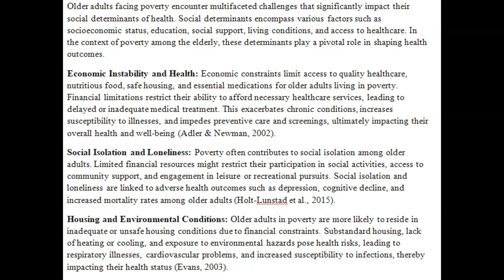Discuss how social determinants of health for older adult are impacted for those living in poverty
Discuss how social determinants of health for older adult are impacted for those living in poverty. Healthy aging is an important public health issue, both nationally and internationally. The World Health Organization (WHO) recognizes healthy aging as a process whereby all people of all ages are able to live a healthy, safe and socially inclusive lifestyle. Instructions: Post your discussion to the Moodle Discussion Forum. Word limit 500 words. Support your answers with the literature and provide citations and references in APA, 7th ed. format.